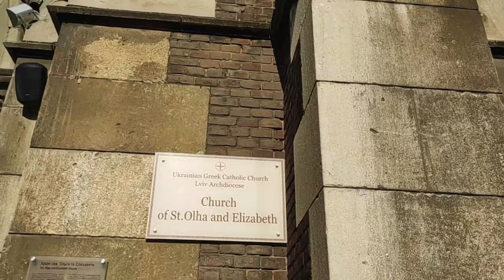Костёл Святой Эльжбеты (Львов). Церква святих Ольги і Єлизавети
Костёл Свято́й Эльжбе́ты — собор в неоготическом стиле во Львове, на площади Кропивницкого, рядом с улицей Городоцкой. По преданию костёл был назван в честь популярной в народе императрицы Елизаветы (Сиси) Габсбург, супруги императора Австро-Венгрии Франца-Иосифа I. С 1991 года находится в собственности украинской греко-католической церкви и именуется храмом святых Ольги и Елизаветы.
Це́рква святи́х О́льги і Єлизаве́ти (раніше церква свято́ї Єлизавети Угорської) — чинна неоготична церква УГКЦ у Львові, на площі Кропивницького (в народі — Привокзальній). Церква збудована на пам'ять про популярну імператрицю (цісареву) Єлизавету Баварську (Габсбурґ), відому як Сісі, — дружину цісаря Австро-Угорщини Франца-Йосифа I.

Возведён в 1903—1911 годах (информация не достоверна, есть фото с 1902 года, где он уже возведён [2]). Строительством руководил архитектор Теодор Талёвский (англ.)русск.. Подражательный неоготический стиль собора повторяет многие элементы французской и северогерманской готической архитектуры с элементами романского стиля: высокие островерхие шпили, стрельчатые окна, портал с большой розой в центре, внутренний вертикальный простор.

Пётр Войтович, которого поляки называли современным Фидием, украсил костёл скульптурной композицией «Распятие с Пристоящим». Над проектом украшения интерьера работал львовский мастер Казимир Сухольский. В 1926 году в храме был установлен один из самых больших в Польше органов работы известной польской фирмы братьев Доминика и Вацлава Бернацких.
Соперничающие по высоте Собор Святого Юра и костёл Эльжбеты

В начале Первой мировой войны австро-венгерское правительство конфисковало церковные колокола. Во время украинско-польской войны 1918—1919 годов костёл был повреждён украинской артиллерией. В 1939 рядом с храмом разорвалась авиационная бомба, были повреждены шпили и стены. В 1946 костёл был закрыт, остатки органа свалили на хорах. В 1970-х здание передали под склад.

Неоготичний костел, що вирізняється високими вежами з гострими шпилями, є візитівкою Львова. Збудований за проектом Теодора Тальовського. До його створення причетні відомі архітектори, скульптори та художники. 1991 р. храм передали греко-католицькій громаді. Пам'ятка архітектури (ох. №146-М).